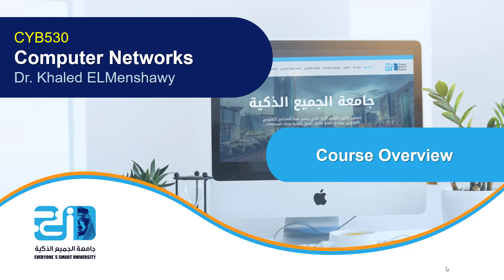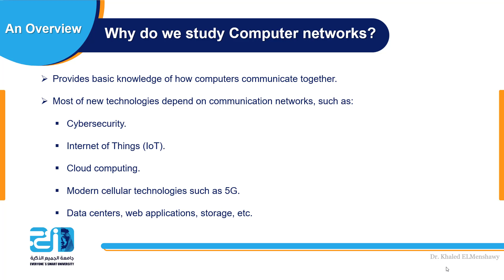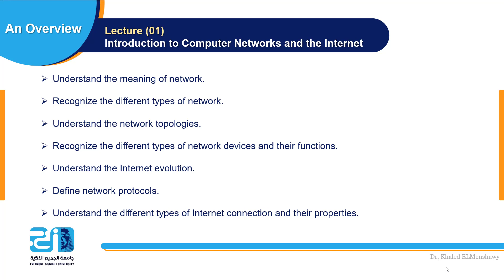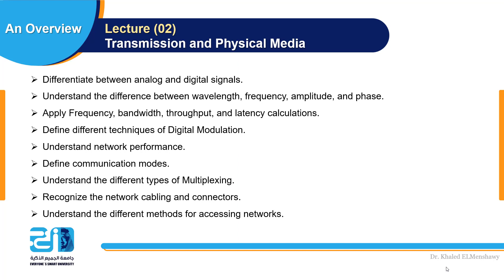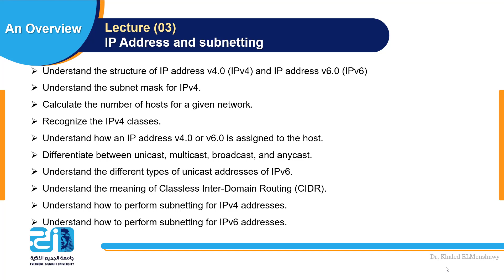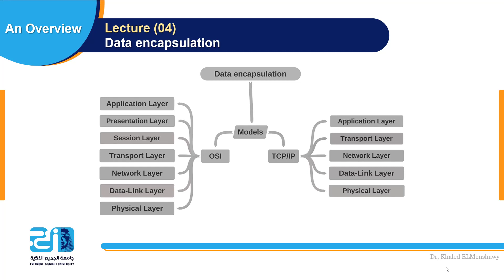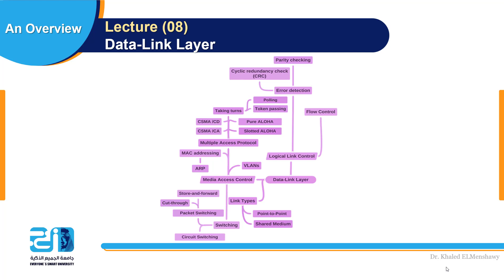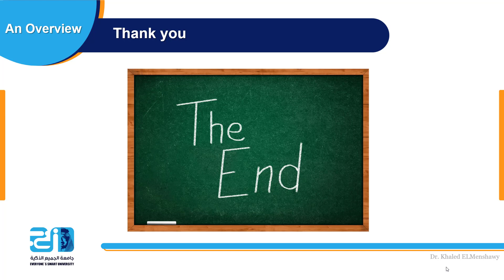Master of Science in Cybersecurity - Computer Networks -Orientation lecture